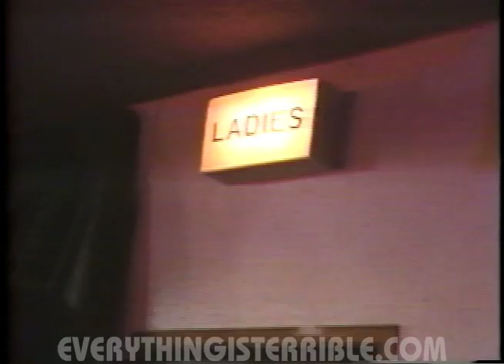CALIFORNIA'S SEXIEST MEN!?!?